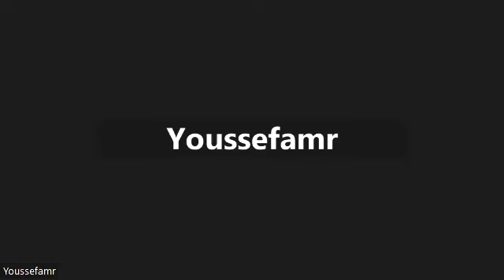الجزء الثاني من سورة الملك صف سادس مسائي - مس امال